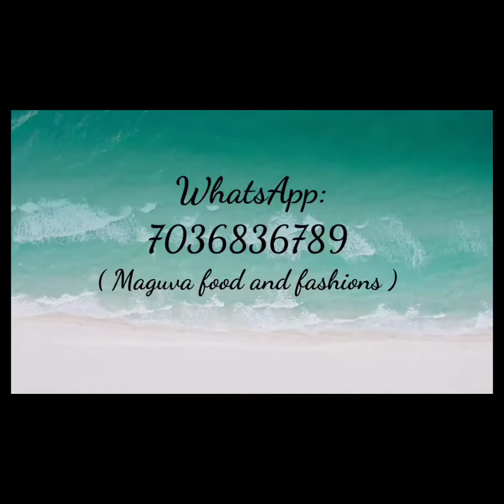🌺Jute sarees with kanchi border 🌺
🎊 *TANVI* princess collection ..

❣️ TANVI PRESENTS beautiful collection in pure jute sarees..

❣️ Pure jute Sarees with Contrast big kanchi border with nice flower design.

❣️Allover nice butterfly 🦋 design. Gives rich look👌

❣️Contrast pallu with Same border.

❣️Contrast jute checks blouse..

❣️ Weight less fabric for rich look..

💰💰 Best price in our brand ...2150+🚡

Don't miss the beautiful saree..🥳🥳🥳